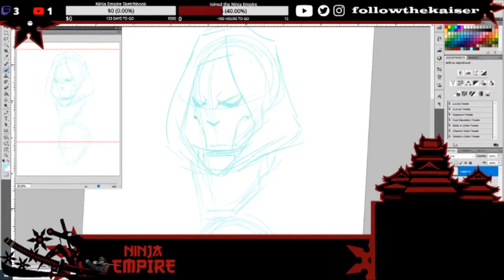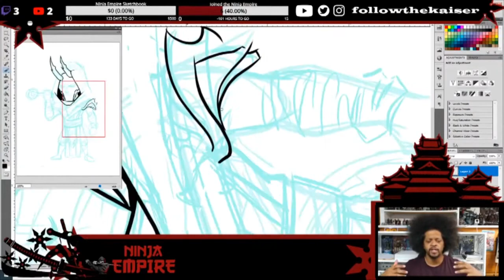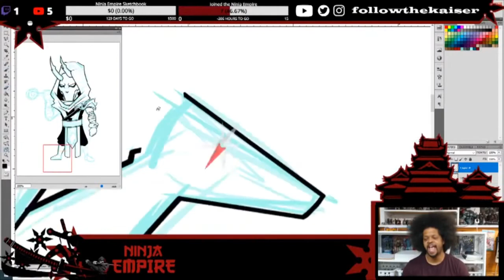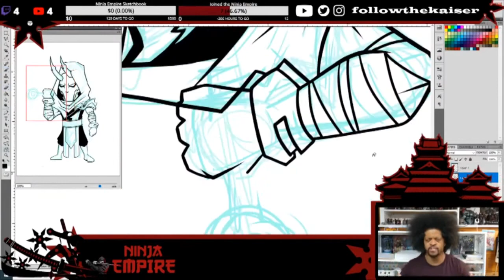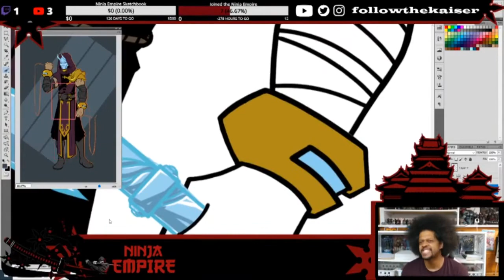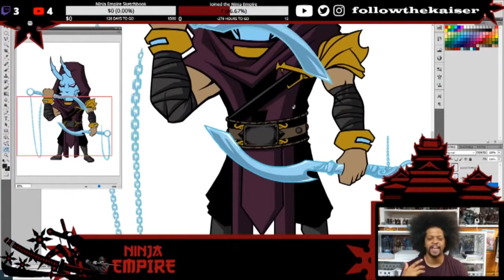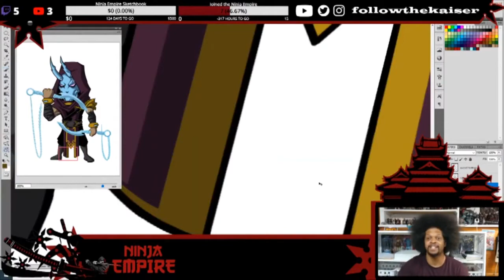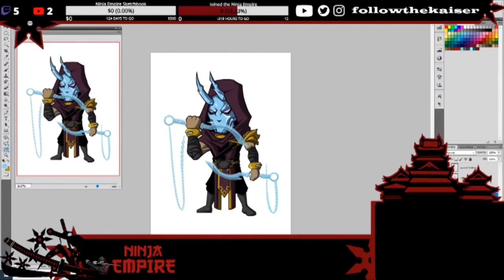Character Design Process - Comic Art World Building - Designing Ninja Empire Original Character ep3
This is a speedpaint is of the Ninja who  as far as we know is a vanquisher of demons and evil spirits. We do not know if this person is on the side of good or evil. What we do know is that when major events happen this particular person seems to always be present.

 Every month at the character design tier a Patron is selected to either give their OC character description to be inserted into the Ninja Empire or they give a character description and a new Ninja will be created for the Ninja Empire.

Ninja Empire is a fantasy story of a world that is ruled by NINJAS. Not everyone is a Ninja but the ones that are in charge are Ninjas. With the assassination of the Shogun the Ninja Empire plummets into chaos. With the heir the seat of Shogun too young and unprepared for that role it is up to the main five families that are directly under the Shogun to re-establish and maintain order. Amidst the chaos everyone, including the five families, are moving to seize power over the land and cement their legacy in the Ninja Empire.

followthekaiser